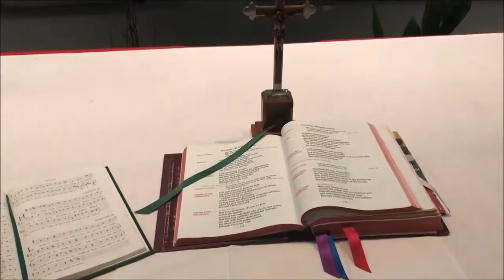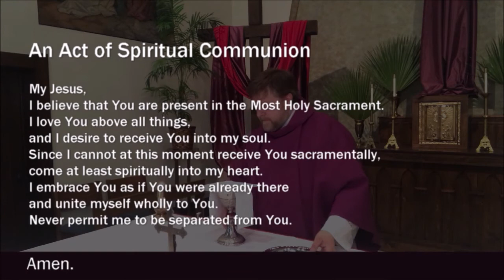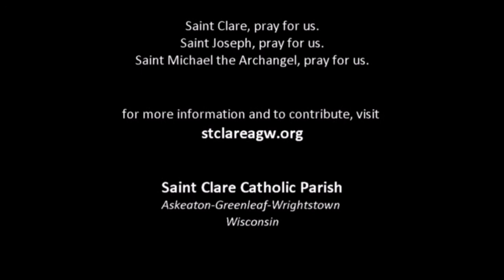30 March 2021 Mass